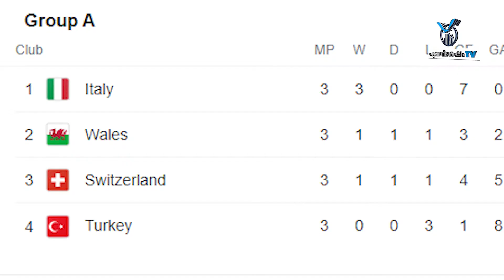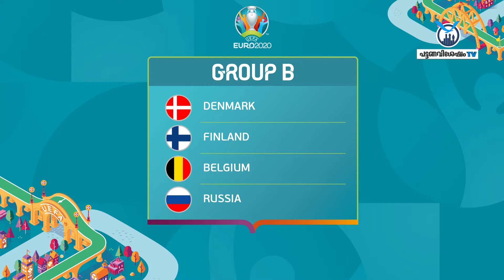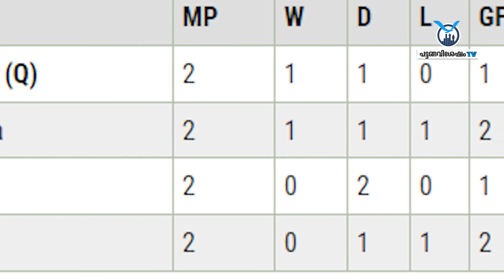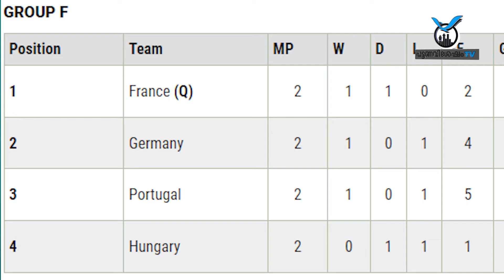പോരാട്ടം മുറുകി EURO : പട്ടണവിശേഷം ടി വി യുടെ SOCCER STATION